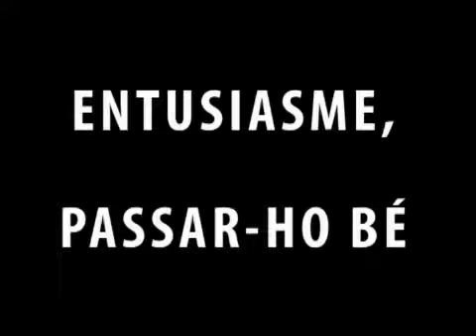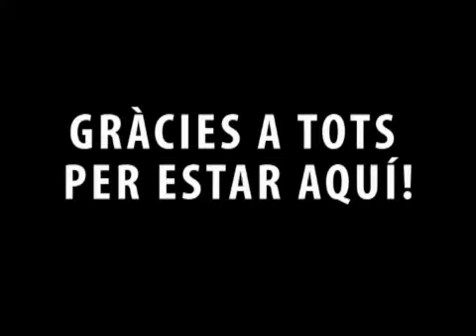PRESENTACIÓ CEVILASSAR TEMPORADA 12/13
El vídeo projectat al Mpal de Vallmorena. Es tracta de la petita prèvia a una Presentació d'Equips novedosa i inèdita: al tractar-se d'un acte nocturn.